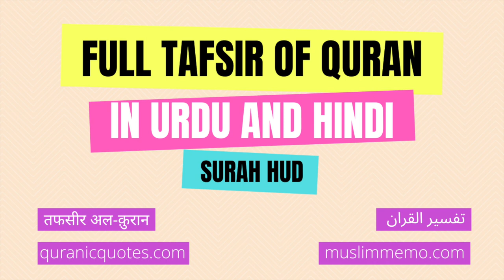Surah Hud - Part 2 --- Full Tafsir in Urdu and Hindi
Listen to the full Tafsir of Surah Hud in Urdu/Hindi. Surah Hud is the 11th Surah of The Quran.